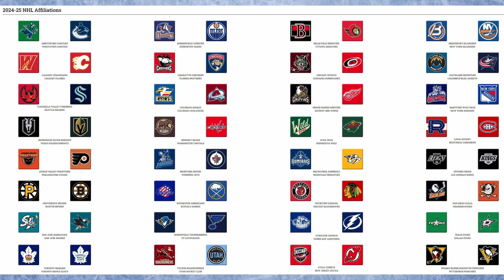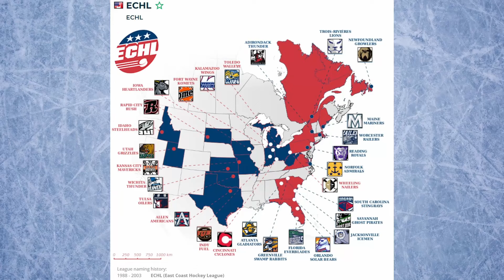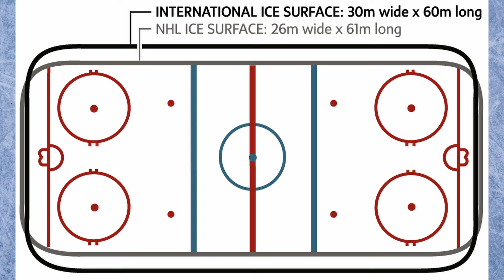Where do NHL players come from? | NHL 101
This episode of NHL 101 covers some of the biggest hockey leagues in the world and the ones where that vast majority of NHL players come from. Hockey has a mixture of a farm system, junior leagues, college and international leagues that all develop the talent that eventually ends up in the NHL.